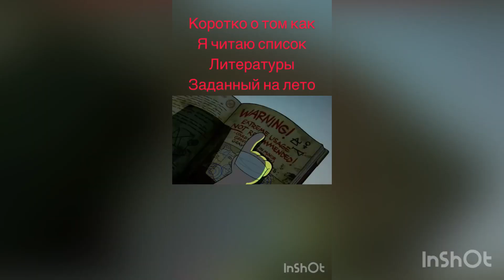Приколы с Гравити фолз |СБОРНИК 4